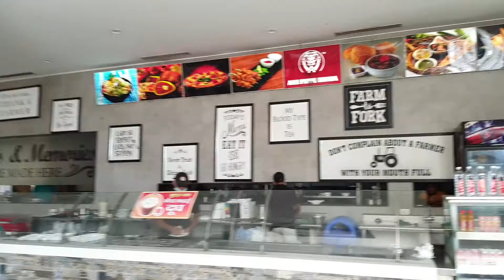Поездка в Агру на машине | Путешествие после карантина | Где купить лучшую обувь? | Вкусная Индия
Поездка в Агру на машине | Путешествие после карантина | Где купить лучшую обувь?
В этом выпуске мы отправились в город любви- Агру! Расскажем вам, где остановиться перекусить во время путешествия на машине, что посмотреть по пути! И покажем, где  можно купить кожаную обувь, которая идет на экспорт в Европу!
С любовью,
Ирина и Аамир